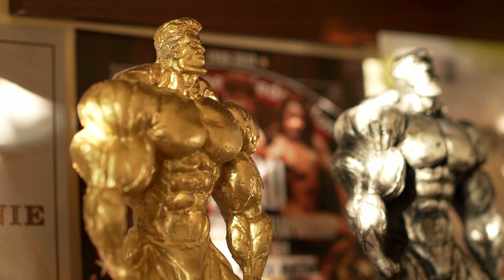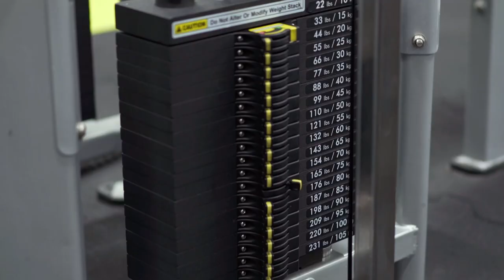Artur Arciszewski - Fitness Motivation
Wierzcie w swoje marzenia, osiągajcie je !
Bierzcie od życia to co się Wam należy !
Macie tylko jedno życie i ono wkrótce trwać przestanie.. !
Nie traćcie czasu, spiszcie swoje cele i zajmijcie się ich realizacją !
Bierzcie się do roboty i spełniajcie swoje marzenia !

Zapraszam do oglądania, lajkowania i udostępniania !